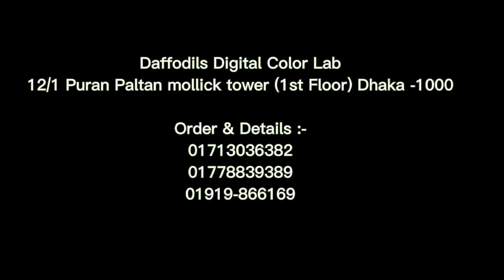Daffodils Lab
এই মেশিনের সাহায্যে সব ধরনের কাস্টমাইজ  প্রিন্টিং বিজনেস করুন একটি মেশিন দিয়ে | Small Printing Business ideas বন্ধুরা এই ভিডিওতে আপনাদের সাথে একটি DTF প্রিন্টার মেশিন দেখিয়েছি. যে মেশিনের সাহায্যে আপনি যেকোন ধরনের টি-শার্ট বা গেঞ্জি , ক্যাপ, লেদার ,রেকসিন, ও অন্যান আইটেম Print করতে পারবেন। আপনি যদি প্রফেশনালি প্রিন্টিং এর ব্যবসা শুরু করতে চান। তাহলে আপনি এই মেশিন ক্রয় করে আপনার বাসায় বসেই ব্যবসা করতে পারবেন। ভিডিওতে দেখানো A3 DTF  প্রিন্টার মেশিনের মূল্য 150000/- টাকা আপনি যদি বাংলাদেশ থেকে এই মেশিন অর্ডার করতে চান, তাহলে নিম্নে নাম্বারে অথবা ঠিকানায় যোগাযোগ করে এই মেশিন সংগ্রহ করতে পারেন।

DAFFODILS Address: 12/1, Purana Paltan,Mollick Tower (1 st Floor),Dhaka- 1000.

" Daffodils Lab " চ্যানেলটিতে আজই সাবস্কাইব করুন। অবশ্যই লাইক কমেন্ট শেয়ার করতে ভুলবেন না। Thanks For Visiting my channel.